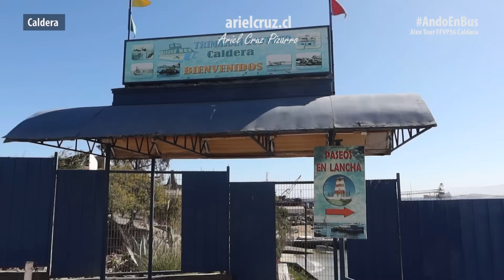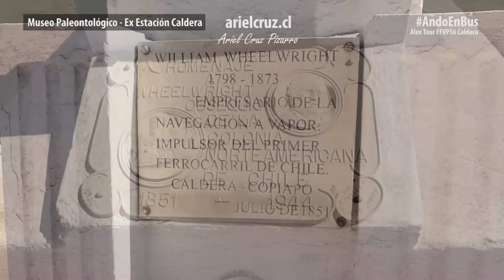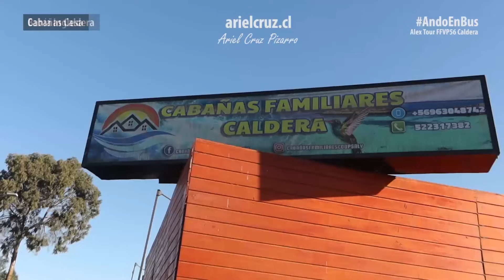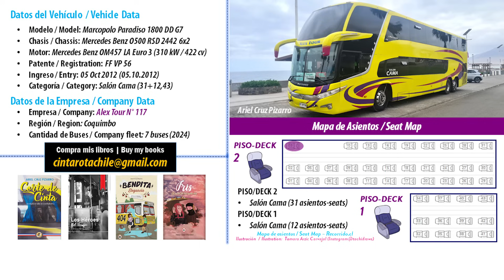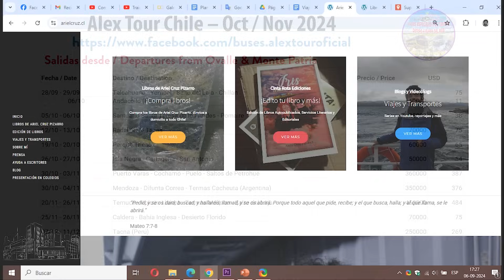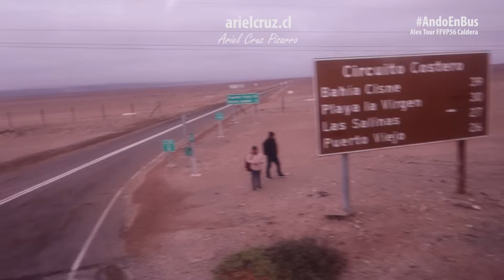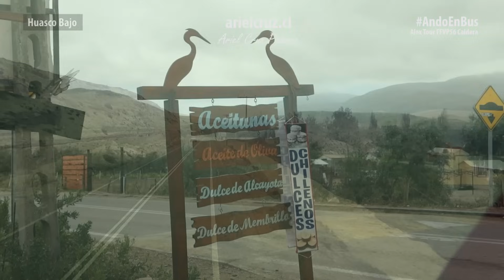Viaje por el DESIERTO DE ATACAMA CHILE en bus de turismo Alex Tour | ANDO EN BUS TURISMO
Episodio de la serie ANDO EN BUS TURISMO, con el viaje especial de turismo de Alex Tour, empresa de transportes y viajes de Pampa Grande, comuna de Monte Patria, al interior de Ovalle. Salimos en la noche del viernes o madrugada del sábado desde el terminal de buses de Ovalle rumbo al desierto de Atacama en el norte de Chile, pasando por Caldera donde tuvimos una navegación al faro, almuerzo y caminatas por la costanera, después pasamos a la playa de Bahía Inglesa, famosa por sus arenas blancas y aguas cristalinas (aunque son aguas frías).
En la noche, nos quedamos en unas cabañas en Caldera, y el día domingo, hicimos un viaje por el desierto de Atacama cruzando caminos secundarios hasta llegar al Parque Nacional Llanos de Challe, y Huasco, lugar donde almorzamos, la gente pudo comprar aceitunas y subir al faro de la ciudad. Como última parada, en la cuesta Buenos Aires, camino a Chungungo, paramos para ver las flores que había en el camino, entre ellas, pude ver y fotografiar unas añañucas rojas.
La unidad de este viaje es un bus de dos pisos Marcopolo Paradiso 1800 DD G7, chasis Mercedes Benz O500 RSD, placa FFVP56, registrada en Octubre 2012, con 43 asientos Salón Cama, con puertos USB y climatización.

CRONOLOGÍA
00:00 Presentación del video
00:15 Mapa de viaje Alex Tour - Caldera
00:23 Buses en Terminal Ovalle
01:11 Llegada de bus Alex Tour a Ovalle y embarque
01:58 Interior bus Alex Tour, asiento Salón Cama
03:21 Viaje nocturno, primer piso y baño del bus
04:44 Desayuno y desierto de Atacama con flores
07:55 Viaje hacia Caldera
08:46 Mirador de Caldera, vista al mar
09:39 Navegación en Caldera hasta el faro
11:50 Playa, ex estación y costanera de Caldera
13:27 Almuerzo en Caldera: Doña Triny
14:04 Viaje hacia Bahía Inglesa
14:54 Playa de Bahía Inglesa, arenas blancas y agua cristalina
16:39 Cabañas en Caldera
17:38 Ficha bus Alex Tour FFVP56, Marcopolo Paradiso 1800 DD G7
18:05 Alex Tour, paseo Ovalle - Caldera - Bahía Inglesa - Desierto Florido 2024
18:22 Calendario de actividades Octubre y Noviembre 2024
18:34 Libros Ariel Cruz Pizarro, miembros, super gracias, super mapa
19:10 Bus Alex Tour en Caldera, interior de bus de dos pisos
20:15 Viaje Caldera - Llanos de Challe, atravesando el desierto
23:40 Parada breve en Parque Nacional Llanos de Challe
24:22 Viaje a Huasco
25:08 Compran aceitunas en Huasco Bajo
25:43 Ciudad de Huasco y río Huasco
26:24 Faro de Huasco, ¡subimos a la cima!
27:35 Costanera de Huasco
28:25 Almuerzo en Huasco
28:40 Viaje Huasco - cuesta Buenos Aires
30:22 Parada en cuesta Buenos Aires para ver flores
31:41 Puesta de sol mirando el mar y viaje nocturno
32:46 Llegada a Terminal Ovalle
33:00 Viaje de vuelta hacia Santiago desde La Serena

Empresa: Alex Tour
Bus Marcopolo Paradiso 1800 DD G7, chasis Mercedes Benz O500RSD, placa FFVP56 (2012)
Ruta Ovalle - Caldera - Bahía Inglesa - Huasco - Ovalle
Categoría: Salón Cama
Valor: $70.000 pesos chilenos, 75 USD
Fecha: 23, 24 y 25 Agosto 2024